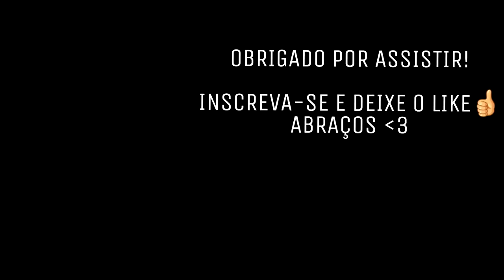FORTNITE : A PARTIDA MAIS TENSA DE TODAS, UM FINAL EMOCIONANTE : 02